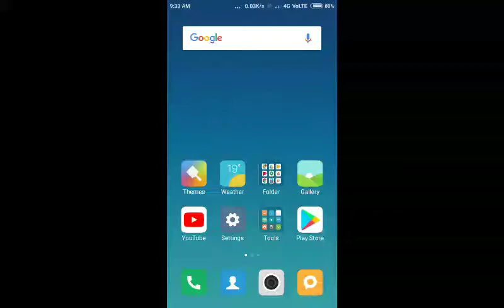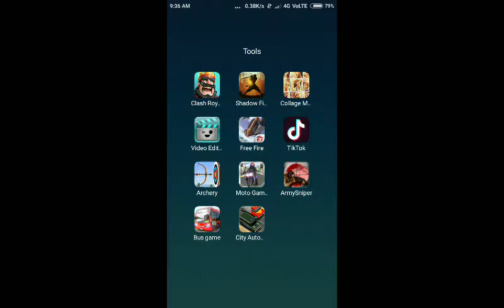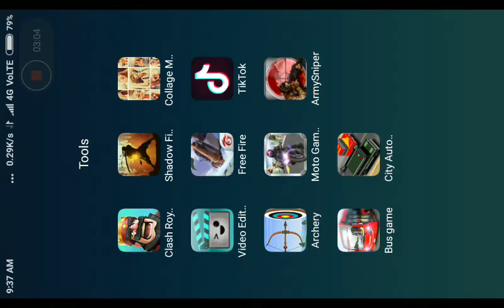5 mb games free